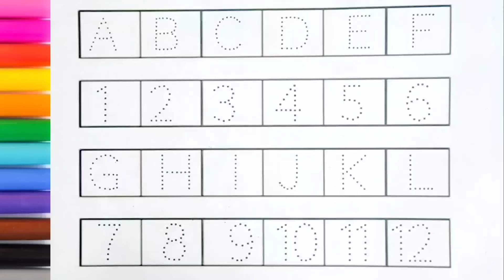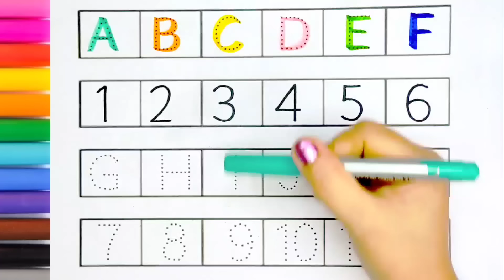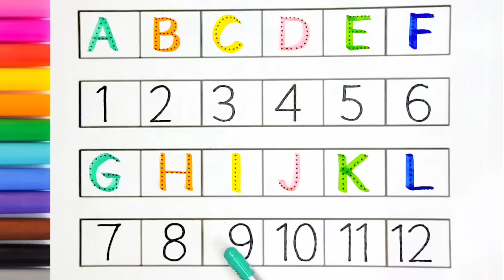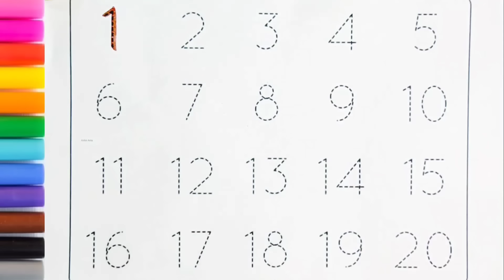Phonics Song || ABC || 123 || Let's Learn How to Draw and Paint ABC & 123, for Beginners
Phonics Song || ABC || 123 || Let's Learn How to Draw and Paint ABC & 123 shapes  for Beginners 📙📚

Welcome to Aritri Arts  ! In this fun and educational video , we combine the magic of phonics with the creativity of drawing and painting . Perfect for beginners , kids , and anyone wanting to learn the alphabet and numbers in an exciting way !

video link -

abc What You'll Learn :

 Phonics : The sounds of each letter from A to Z📖

Counting from 1 to 10 Basic drawing and painting techniques 📝🖊️

Kids starting their learning journey Beginners who want to improve their reading and counting skills Parents and teachers looking for fun educational resources 📚📖

Engaging and colorful animations Easy - to - follow steps ☑ Fun songs to sing along with